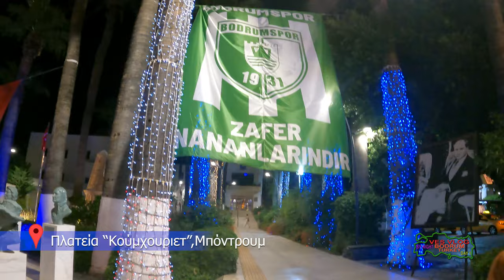ΑΛΙΚΑΡΝΑΣΣΟΣ- ΜΠΟΝΤΡΟΥΜ -ΤΟΥΡΚΙΑ ΕΠ. 1😎BODRUM TURKEY EP.1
00:00 Intro
02:15 Bodrum port
04:25 VES VLOG "By Night" Bodrum
12:25 Central bazaar
23:02 Bodrum "Night life"
29:52 Coming up next

Hi guys,
If you want to discover with me the beautiful country named Greece & the entire world, please follow me and support  me.Thank you❤